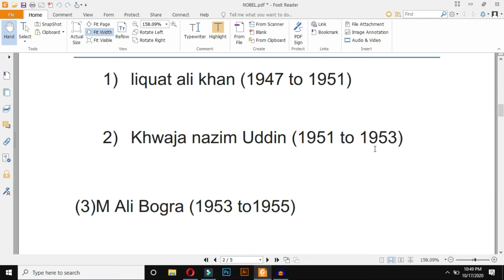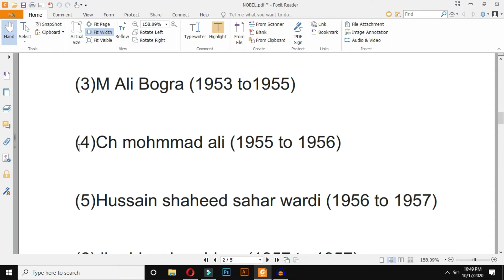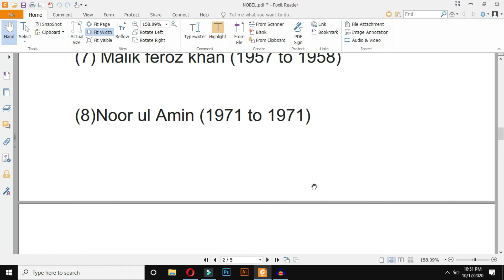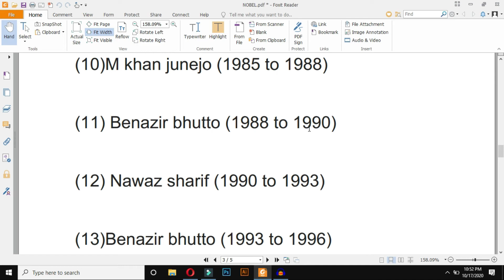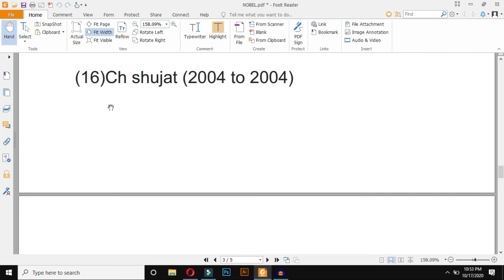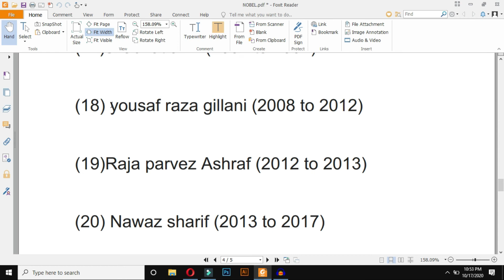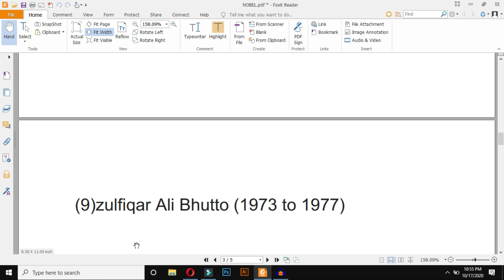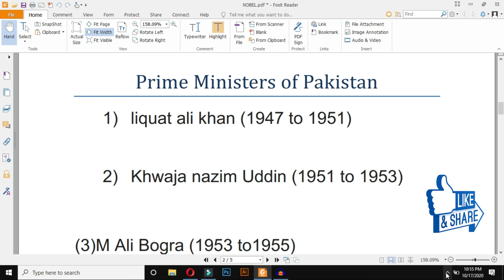List Of Pakistan Prime Ministers PM's 1947 To 2020 Current Affairs General Knowledge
AOA All

In this education video I have shared the list of List Of Pakistan Prime Ministers PM's 1947 To 2020 Current Affairs General Knowledge, latest by 2020 that is important for every exams, like ppsc, fpsc, nts, css, pms, one paper mcqs tests, competitive exams.

I will share more education related videos on my channel so stay in touch

Share With others to help them out

Thanks :)